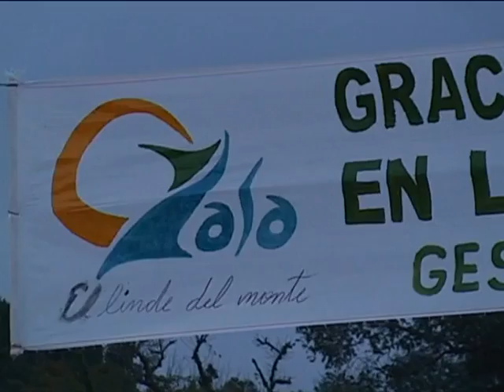cómo trabaja el programa PROMEBA.avi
El programa de erradicación de basurales continua trabajando en la provincia y específicamente en la localidad de Yala desde hace más de 10 con el tratamiento precario de la basura que luego, con el correr del  tiempo y la participación activa de los vecinos llegó el procesamiento a fondo de material orgánico e inorgánico...qué es el proeba...cómo trabaja?